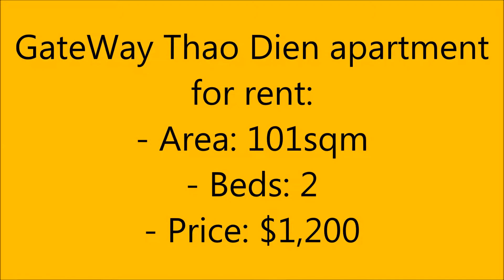Apartment for rent in GateWay -District 2 - 2 beds - $1,200/month (Isa - 0976605837)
Description:
- Area: 101sqm
- Beds: 2
- Baths: 2
- Price: $1,200/month

+ Library, pools, BBQ area, garden,lake, children's playground, gym,mini-Mart,...

Location:

- 10 -15 mins to Center of HCMC